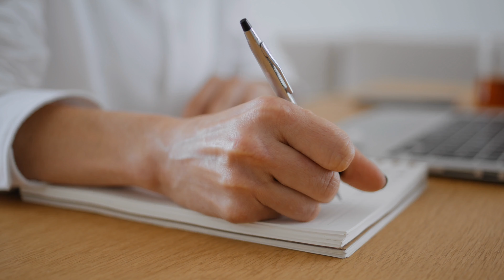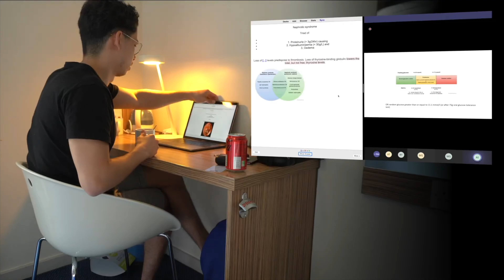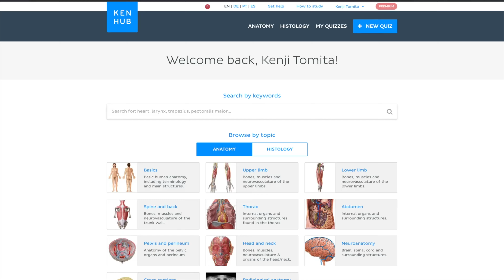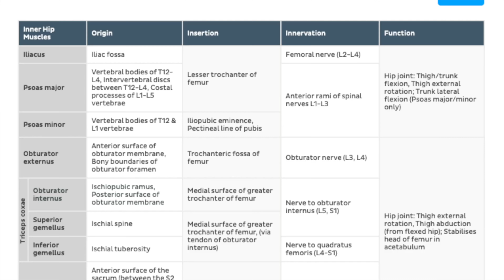If I Was a Student Again, I'd Do This to Get Top Grades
Checkout Kenhub on Instagram: @kenhub_english

Timestamps:
00:00 Intro
00:42 Study with friends
02:45 Focus on side hustles
04:50 Learn how to learn
06:25 Kenhub
08:10 Be intentional with your time
10:07 Say yes to more opportunities
12:05 Prioritise your health
13:33 Go home after 3am

📚 Listen to my favourite book of all time (or any other) free on Audible

What's up guys! My name is Kenji and I am a doctor working in London. In this video, I talk you through all the tech and gadgets that I use on a daily basis in university and medical school.

Sub count: